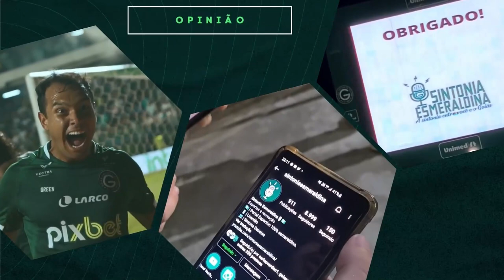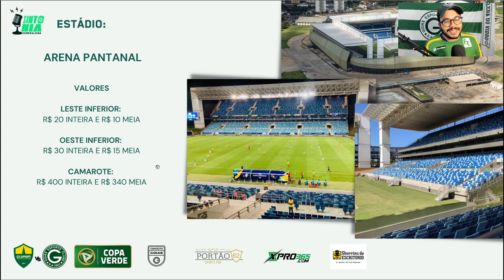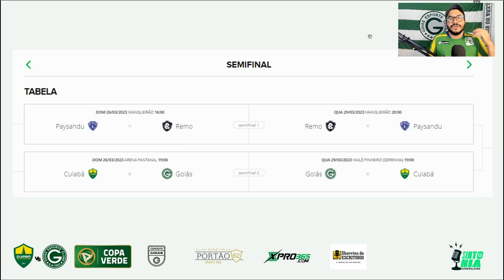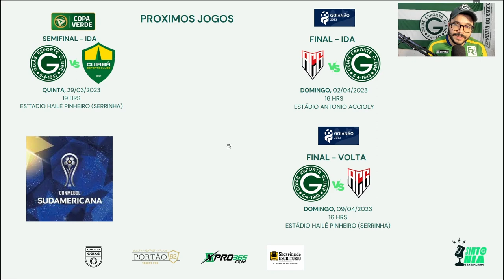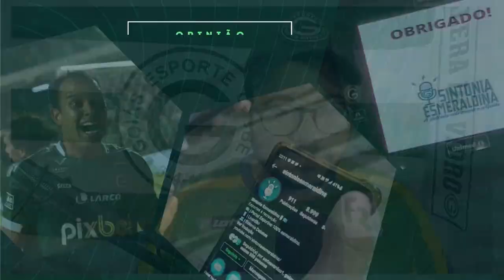🟢🏆 JOGO DE 'SÉRIE A' NA COPA VERDE! O GOIÁS ESTÁ PRONTO? SEMI FINAL CUIABÁ X GOIÁS - COPA VERDE 2023